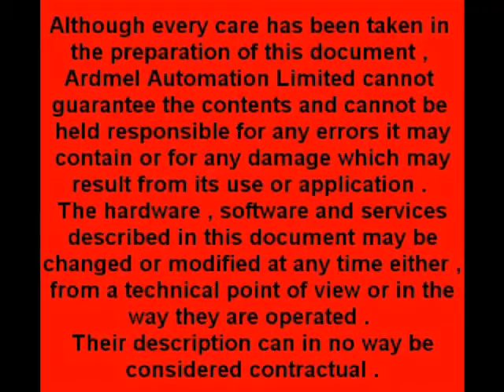Ardmel Bench press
Ardmel H155 Bench press